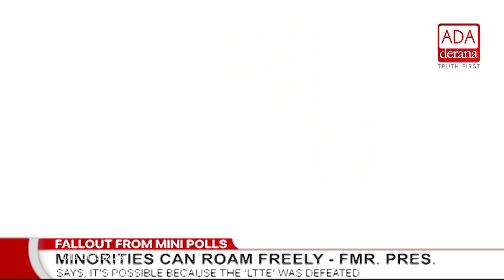Former President visits Bellanwila Rajamaha Viharaya (English)